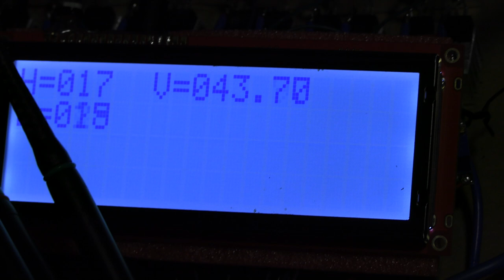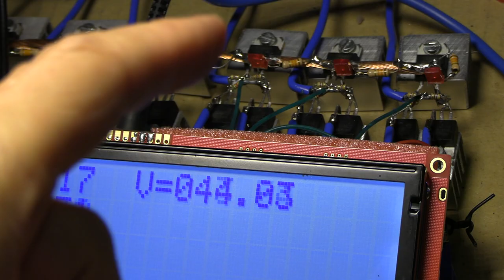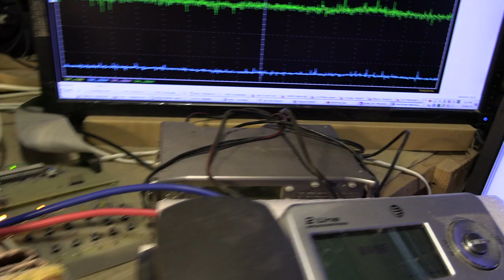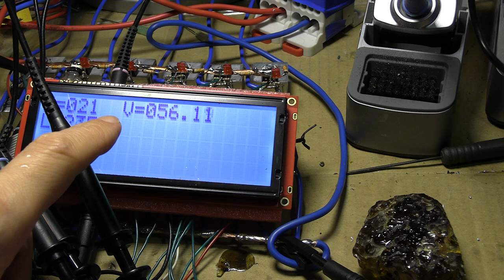sterownik grzałek 54V - 2024-09-02